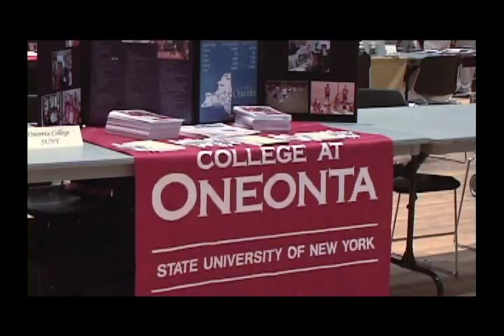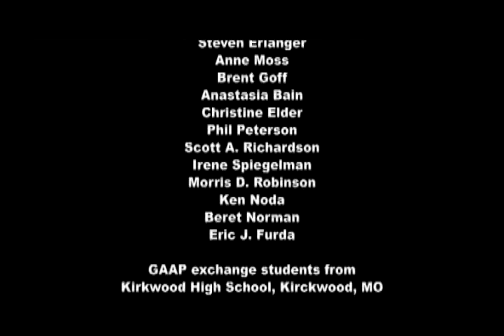Why German is 4U?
Why should you learn German? How can you benefit from knowing the most widely spoken language in Europe? Answers to this and other questions will be answered in this video from the Goethe-Institut.